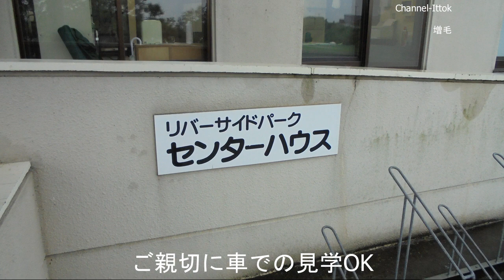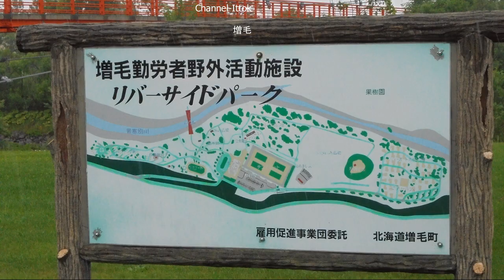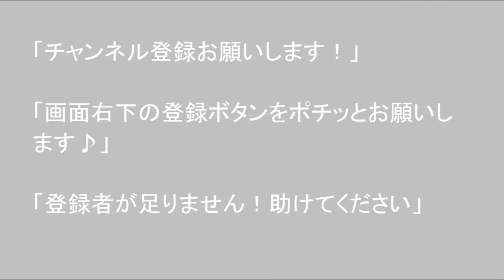車中泊車DIY 北海道旅先【増毛リバーサイドパークオートキャンプ場 】北海道増毛郡増毛町別苅４５９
2018年7月2日増毛リバーサイドパークオートキャンプ場に到着いたしました、雨が強く振りカメラのレンズに水滴が付く事を心配しながら走ってまいりました、到着して管理棟で見学の許可を頂いたところ車で場内を走っても良いとの事で大変助かりました、管理人様に感謝。広さ10万平方メートルの天然芝が広がる緑豊かなキャンプ場で少人数から100名まで対応のバーベキュー場や、主にサッカーが楽しめる多目的広場、トリッキーな木立の中をプレーするパークゴルフ場も充実また、キャンプサイトの種類が豊富。